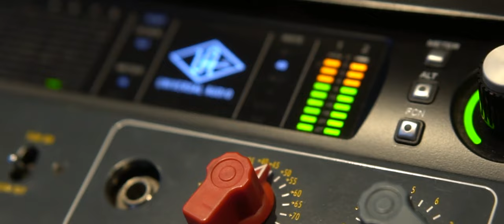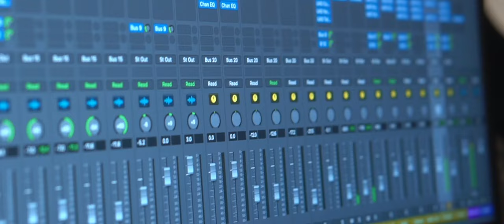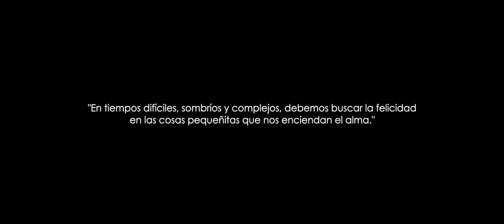NOLASCO & Mauricio Tejeiro - Las Cosas Pequeñitas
El ya clásico contemporáneo de Nolasco, visto por los ojos del genial artista colombiano, e interpretado por los dos. Conexión Colombia-España que seguro trae muchas alegrías a los seguidores de ambos.

Letra:
Neiro-neiro-nau
No-ne-no-nai-no
Con las gotas de la lluvia
Que caen en tus cristales
Mientras tú miras pa' fuera
Y en la calle no hay nadie
Y el agua por los bordillos
De la acera de tu calle
Ay, son cositas tan pequeñas
Pero, a mí, me saben grandes
Ay, con las marcas de tus labios
Que quedan en los cristales
De ese vaso que tú bebes
Que se muere cuando sabe
Que tú vas a da' un sorbito
Con un gesto tan suave
Ay, que parece que lo besas
Y, a mí, me sabe tan grande
Ay, si yo suelo camina'
Sobre brasas encendi'a
Si me gusta disfruta'
Por la noche y por el día
No es que sea un súperman
Y es que me gusta la vida
Me gusta saborea'
Las cosas más pequeñitas
Las cosas más chiquititas
Ah-ah-ay
Neiro-neiro-nau
No-ne-no-nai-no
Y es el ambiente de un bar
Las copas con mis amigos
Y es un vámono' pa'llá
Y espérate, que te sigo
Y e' la puerta de tu casa
Donde yo te doy los beso'
Y e' esa cara tan rara
Que pone, mi amigo, el negro
Y e' el humo de un cigarro
Y el efecto de un pitillo
Y lo bien que yo me siento
Ay, cuando me encuentro contigo
Y e' el aire que respiro
Lo' paisajes que yo veo
Y son las cositas pequeñas
Con las que mejor me siento
Si yo suelo camina'
Sobre brasa' encendi'a
Me gusta saborea'
Ah-ah-ay
Neiro-neiro-nau
No-ne-no-nai-no
Ven pa'cá, pa' mi verita
Que te voy a decir una cosa
Que me gustaría comerte
Esa carita de rosa
Y que yo soy muy flamenquito
Y que me gusta el cachondeo
Ay, me pongo a baila' contigo
Es lo mejo' del mundo entero
Sobre brasa' encendi'a
Me gusta saborea'
Sobre brasa' encendi'as
Me gusta saborea'
Ay, ay, ay, ay, ay, ah
Eso e'
Dale
Neiro-neiro-nau
No-ne-no-nai-no